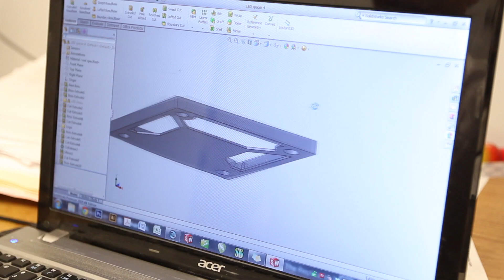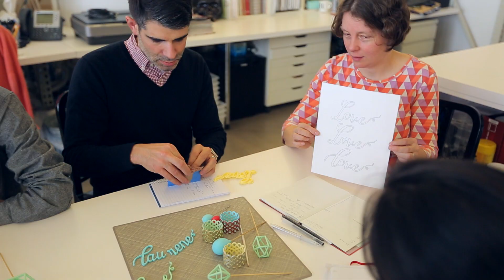A Prototype Is Worth 1,000 Meetings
Real-time prototyping with the MakerBot 3D Ecosystem eliminates meetings and increases productivity.

Learn more about how MakerBot can change the conversation and contribute to the success of your team